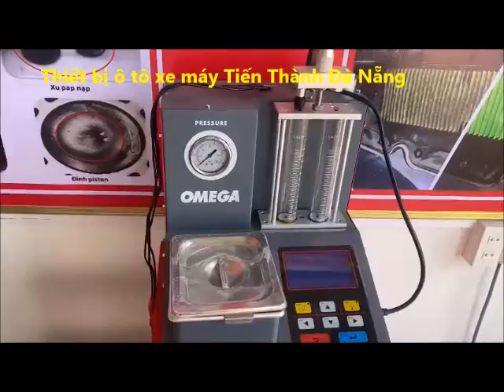Công ty Tiến Thành CN Đà Nẵng lắp đặt thiết bị sửa xe máy cho khách hàng tại Tp Huế - 0916 448 559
Thiết bị trọn gói
Bảo hành chu đáo
Giao hàng toàn quốc